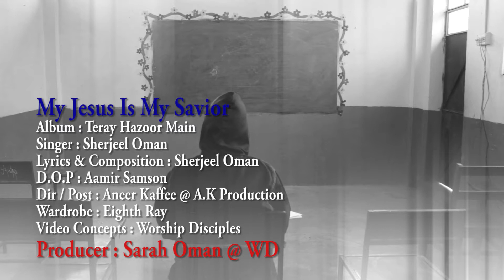My jesus is my savior (Video Teaser)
Video Teaser by Worship Disciples Organization to get full Song or Full Album
Video Concept:Who so ever overcome, The same shall be clothed in white raiment.
Skype:worshipdisples